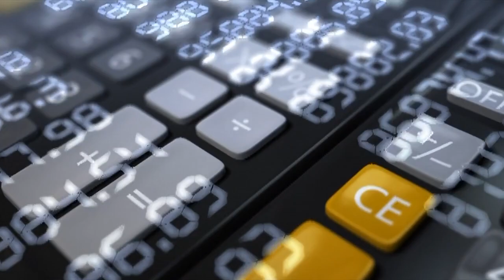Grey, Black, Yellow CALCULATOR Background Loop♾️No Copyright Background | Video 4K Video Ultra HD